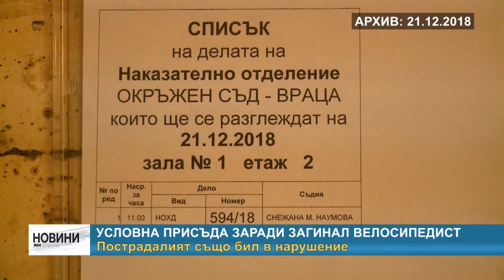RM TV: Условна присъда заради загинал велосипедист